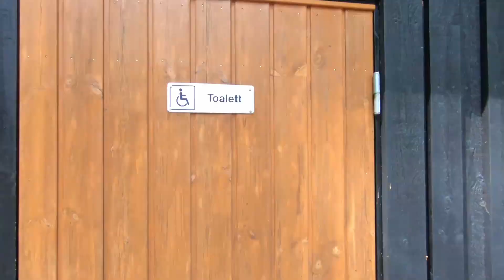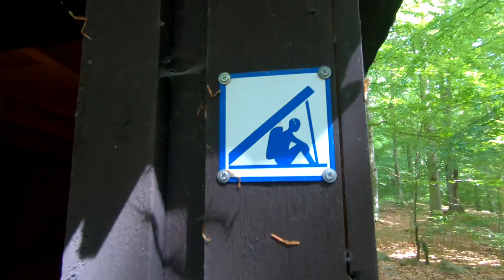Noc Świętojańska - Midsummer in Sweden | KRUZIK4X4 TRIPOLOGY 360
360.Noc świętojańska (Midsummer festival) w Skandynawii